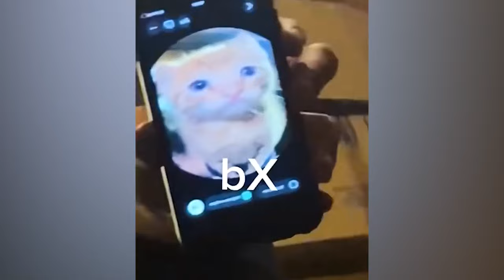Funniest Animals 😄 New Funny Cats and Dogs Videos 😹🐶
These CATS that will MAKE you LAUGH OUT LOUD! 🐱
Get ready for a feline frenzy of purrfectly hilarious moments! This epic compilation showcases cats at their absolute funniest, guaranteed to leave you rolling on the floor.